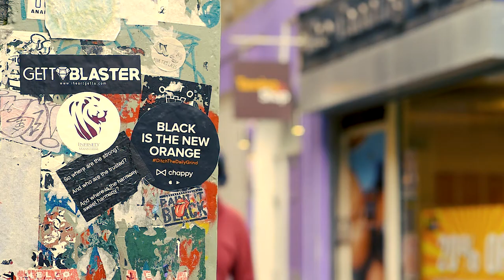The Coming Age of Imagination: Universal Basic Income, automation, creativity and you, by Phil Teer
How automation and a Universal Basic Income could lead to an explosion in creativity